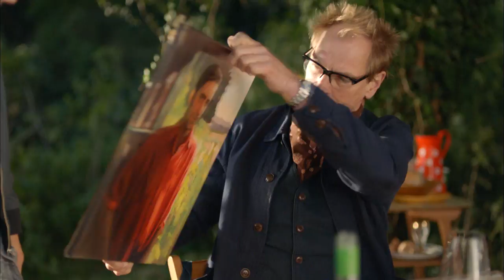Man In An Orange Shirt: Preview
Two love stories, sixty years apart, chart the changes and challenges in gay lives in England—from the era of jail terms to the onset of dating apps. See Man In An Orange Shirt, coming Sunday, June 17th, 2018 at 9/8c on MASTERPIECE on PBS.